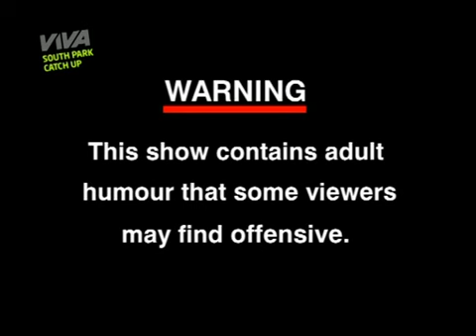VIVA // Continuity // 14 May 2011 (1)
During South Park

-F